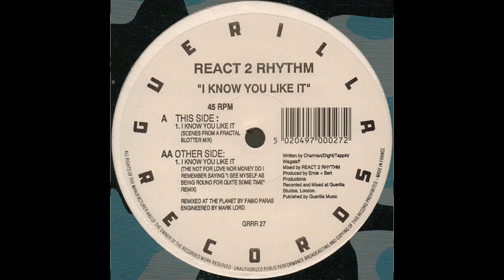React 2 Rhythm - I Know You Like It (Fabio Paras Remix)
Label: Guerilla – GRRR 27
Format: Vinyle, 12", 45 RPM
Country: UK
Released: 27 avr. 1992
Genre: Electronic
Style: Tribal, Techno

Published only to promote sales of the original work.